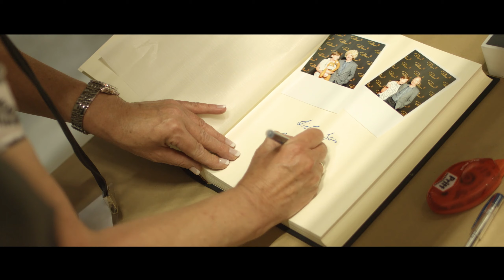Philippi - 25 Jahre Design en détail aus Hamburg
Im Mai 2017 feierte PHILIPPI als Designmarke aus Hamburg ihren 25. Jahrestag.
»Auf der Suche nach der perfekten Form«: 1992 gründet Jan Philippi zeitgleich sein erstes Geschäft in Hamburg, aber auch seine eigene Marke, denn er ist Feuer und Flamme nicht nur Design zu verkaufen, sondern auch seine eigene Vorstellung von Design leidenschaftlich zu verfolgen. Vor allem der silberne Glanz fein polierter Accessoires aus Edelstahl nehmen ihn gefangen, so dass die niedersächsische Marke heutzutage für elegante Accessoires steht. Und diese werden von einem erlesenen Kreis bekannter Designer erkoren, unter anderem von Murken + Hansen, Prof. Andreas Ostwald oder Eberhard Woike. Ob Vase oder Bestecke – der elegante Glanz feiner Accessoires von Philippi erobert erst die Herzen, dann einen festen Platz in der Einrichtung.